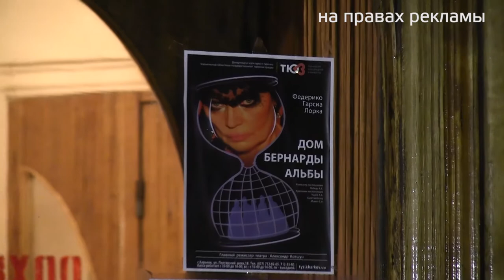Дом Бернарды Альбы. Харьковский ТЮЗ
Партнер показа Премьера спектакля «Дом Бернарды Альбы» прошла на малой сцене Харьковского театра для детей и юношества. Режиссер постановки Андрей Лебедь. Руководство театра презентует спектакль как еще один подарок своим взрослым зрителям.